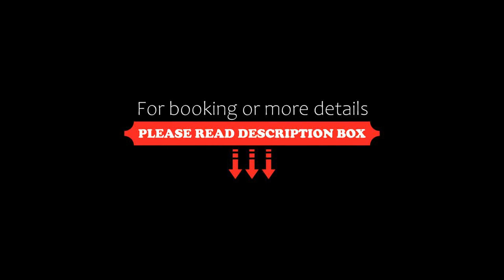Apartment Volta 502, Playa del Carmen, Mexico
About Property:
In a central area of Playa del Carmen, located within a short distance of Playa del Carmen Beach and Playacar Beach, Volta 502 offers free WiFi, air conditioning and household amenities such as a microwave and coffee machine. This apartment provides accommodation with a balcony.
The apartment comes with 1 bedroom, a kitchenette with a fridge and an oven, and 1 bathroom with a bath or shower and free toiletries. Towels and bed linen are featured ...
Property Type: Hotel
Address: Volta Calle 26 Nte, Gonzalo Guerrero, 77720 Playa del Carmen, Mexico
Searching For
1. Apartment Volta 502 - Playa del Carmen - Mexico
2. Apartment Volta 502 - Playa del Carmen - Mexico Address
3. Apartment Volta 502 - Playa del Carmen - Mexico Rooms
4. Apartment Volta 502 - Playa del Carmen - Mexico Amenities
5. Apartment Volta 502 - Playa del Carmen - Mexico Offers and Deals
Audio Credit:
Track Title: Reasons To Hope
Artist: Reed Mathis